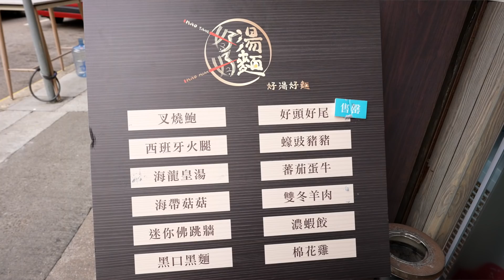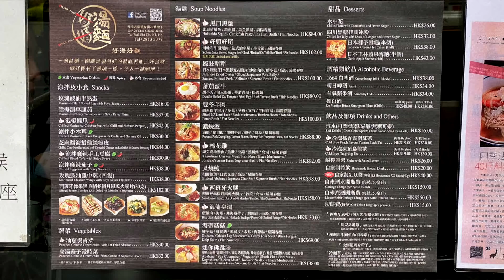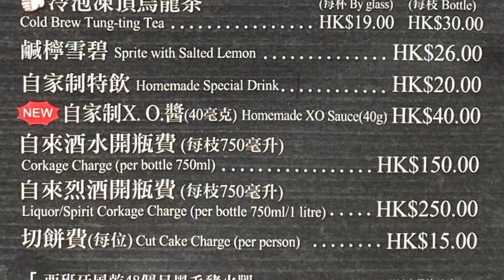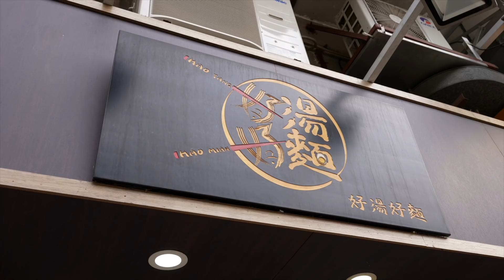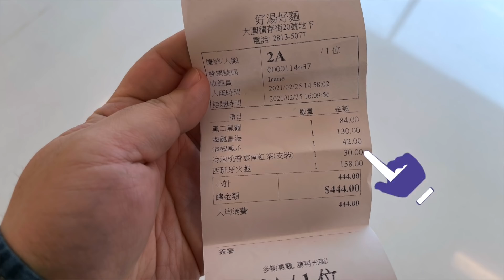【有碗話碗】挑戰極限！小店賣$158一碗陽春麵！仲要日日排長龍？大圍好湯好麵。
好湯好麵
地址：大圍積存街20號地舖
電話：28135077

本影片為真實自費食評，並非廣告或鱔稿。
食評只反映當日食物質素及本人主觀感受！
最新價格及訂位詳情，請自行向餐廳查詢。

2.去我Facebook呢條片嘅連結下面留言，講你覺得訓醒食乜野早餐最正！

3.Emma 會親自挑選3名得獎者，並聯絡得獎者送出記憶棉枕頭乙個！

4.截止日期：2021年04月28日

註：Emma 保留最終決定權。

使用優惠碼 AlfredDream 於官網購物會有額外3%折扣, 可與官網優惠一同使用 (e.g. 25% off x 3% off)  優惠碼有效期為期至少一年, 如有任何爭議, Emma保留最終決定權

客戶服務熱線: 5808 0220 星期一至日: 9am - 6pm